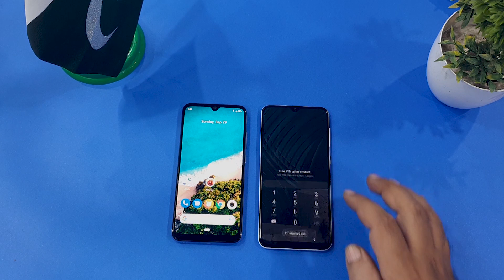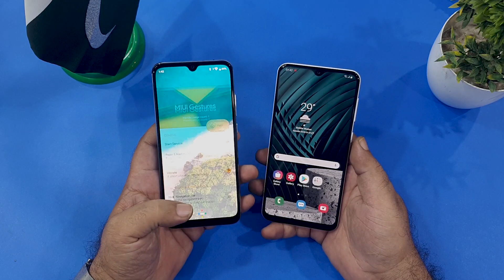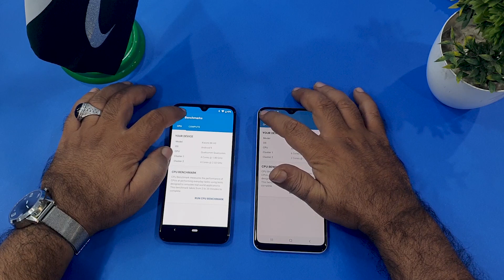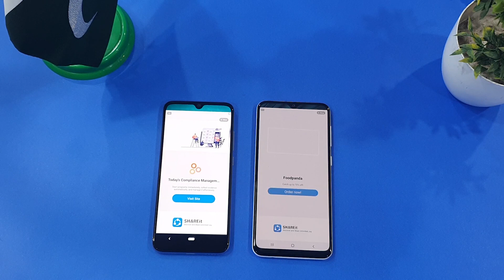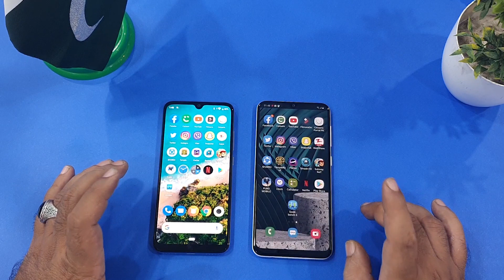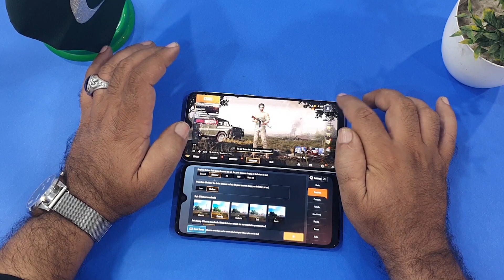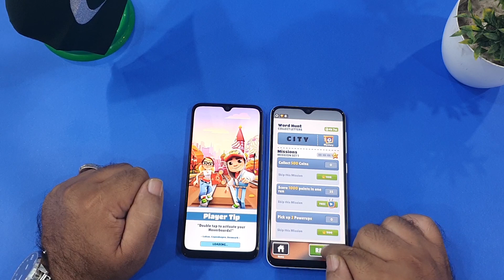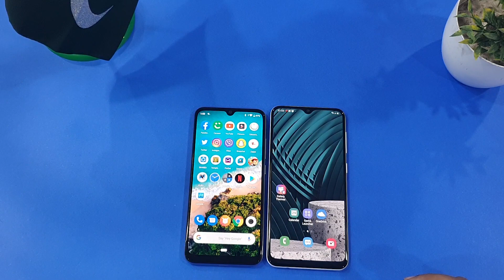GALAXY A30s VS XIAOMI MIA3 COMPARISON ( URDU/HINDI)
GALAXY A30s VS XIAOMI MIA3 COMAPRISON ( URDU/HINDI)

DOSTO AJ KI VIDEO ME HUM NE COMPARE KIA XIAOMI MIA3 VS GALAXY A30s . HOPE SO KE AP KO COMPLETE VIDEO ME DETAILED SAMJH A GAYE HO GI .OR VERY SOON HUM IN DONO MOBILES KA CAMERA COMPARE BHI LE KER AIEN GE JISS SE AP KO CLEAR HO JAYE GA KON SA CAMERA BHI BETTER HE .